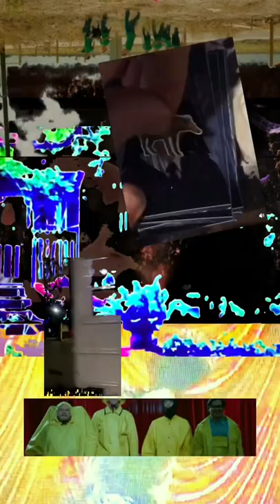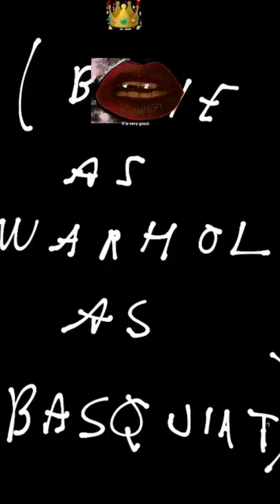“e.t. eye phone” ~by Avant Gauze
©️ “RUG TEST” 2017

full screen fits 📲